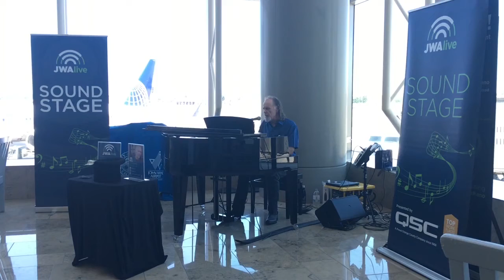JWAlive Musician Jim Quealy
Jim Quealy performs at the Rotated Square (Terminals A/B). Jim is a singer-songwriter who grew up on Long Island and started writing songs and playing local bars in 1971. Jim has since resided and performed in NYC, London, LA, Nashville, and currently in Orange County. Jim is a long time local favorite, performing solo guitar and piano at Captain Jack’s (Sunset Beach) where he enjoys playing audience requests from every musical genre.